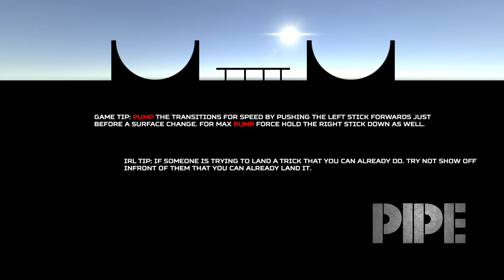Whatever Happend To BMX Streets a.k.a PIPE? Mysta Cyric